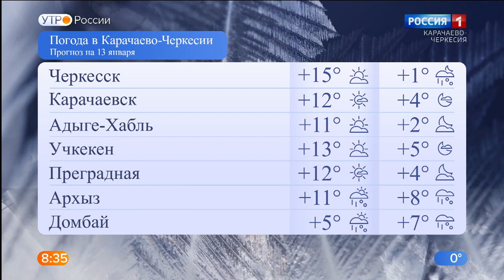Утро России. Карачаево-Черкесия 13.01.2021